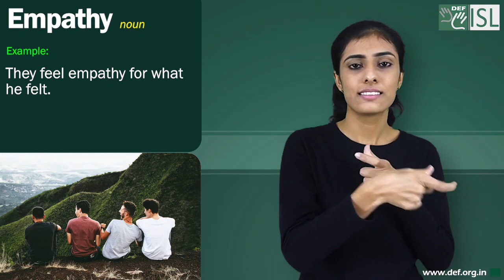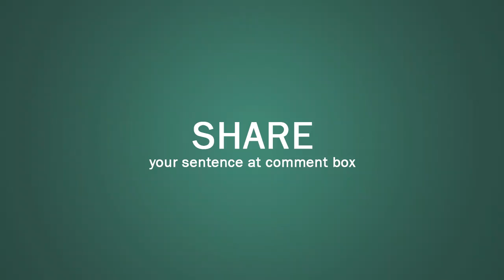Empathy (noun) Word of the Day for July 26th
Empathy (noun)

Meaning:- the ability to share someone else’s feelings or experiences by imagining what it would be like to be in that person’s situation:

Examples:- 1. He loves children and has a certain empathy with them.
2. The mother feels empathy with her son.
3. They feel empathy for what he felt.
4. Empathy is another crucial ingredient when establishing rapport.